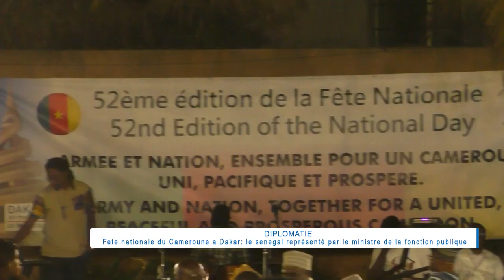Fête nationale du Cameroun: Ministre de la Fonction Publique magnifie les relations entre les 2 pays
Le ministre de la Fonction venu représenter le Sénégal  Fête nationale du Cameroun  qui s’est tenu à l’ambassade du Cameroun à Dakar. Dans son message, le ministre de la Fonction public Olivier Boucal est revenu sur les relations entre les deux pays frèresn réaffirmant la volonté de concrétiser la vision panafricaniste qui date de l’aube des indépendance… coopération était au cœur de cette activité….
Olivier Boucal  au micro de  Ibrahima Khalil Dieme